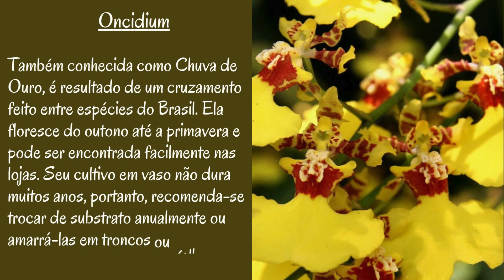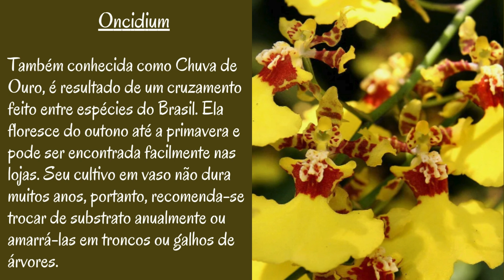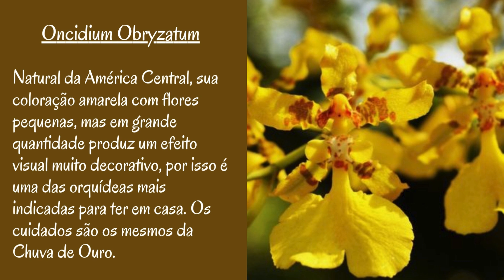Orquídeas que florescem no inverno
Te vejo no próximo vídeo, tchau 😄 😄